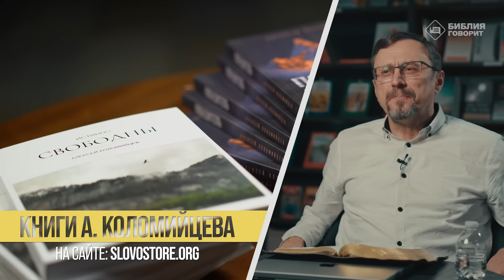Что делать, если мне не интересны проповеди в моей церкви? | "Библия говорит" | 1944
|| Живя в Германии, я хорошо понимаю немецкий язык, и, благодаря ютубу, слушаю известных проповедников на русском и немецком языках. Но теперь, когда я прихожу в свою церковь, мне как-то не совсем интересно. Все ведь не могут проповедовать так, как лучшие проповедники мира. У меня ощущение, будто ученика 8 класса посадили в 3 класс. Я не знаю как к этому относиться. Стоит ли мне ходить в церковь, если я ежедневно слушаю проповеди очень известных и популярных проповедников?